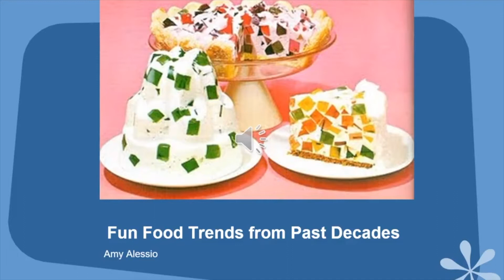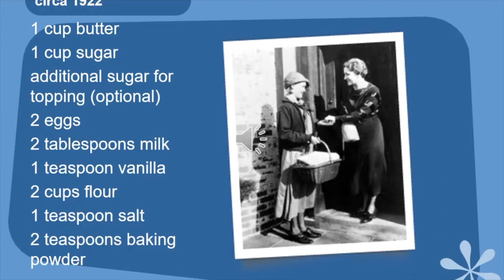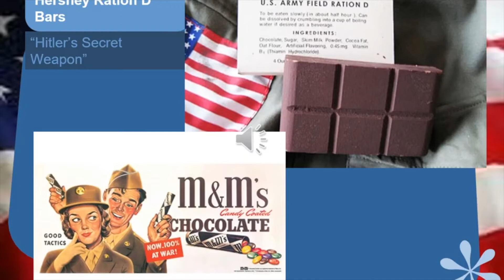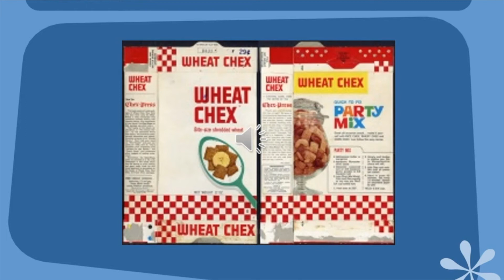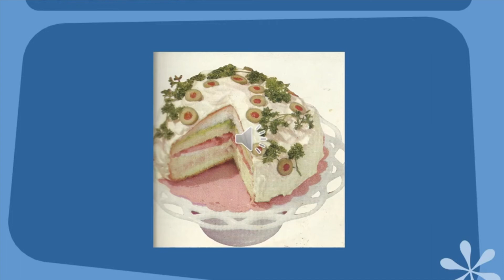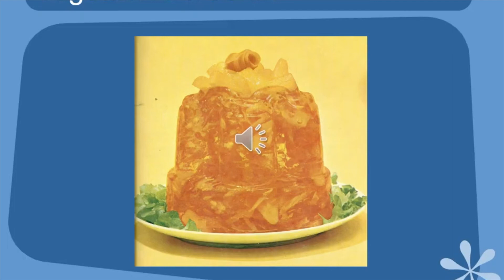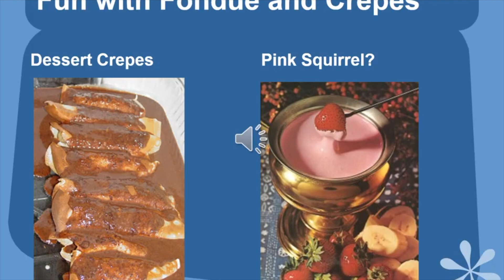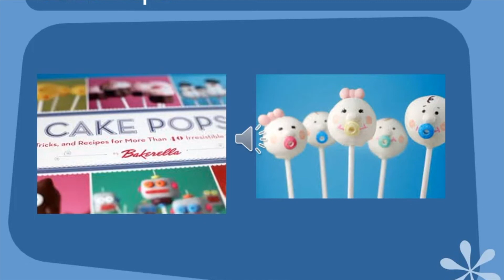Fun Food Trends Through the Decades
From 7UP Cake to sandwich loaf, we’ll explore some of your favorite foods from the past. Cookbook collector Amy Alessio will lead you on a culinary, time travelling trip in this humorous, nostalgic presentation featuring favorite foods from past decades. Video will be available to view through August 31st.

For recipes talked about in this presentation